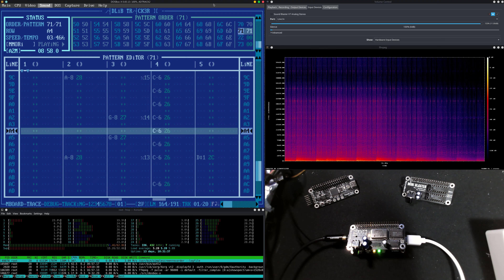MMORI.A2M - DIODEMA - AT2 on RetroWave OPL3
Played on Adlib Tracker 2 with RetroWave OPL3 sound card.
Recorded from Line in of Sound Blaster X7.